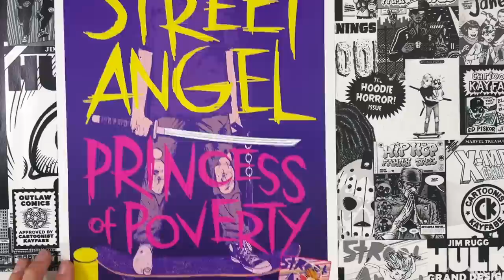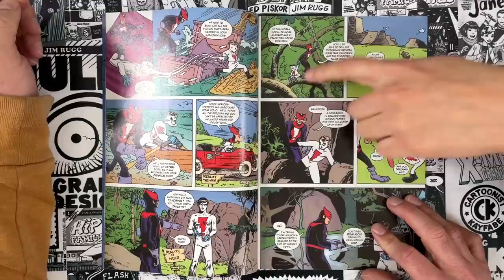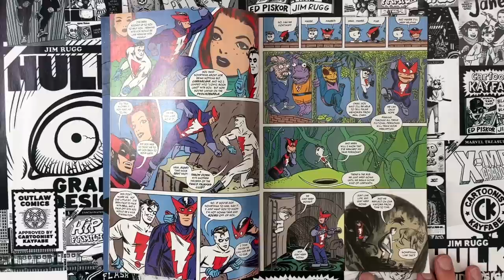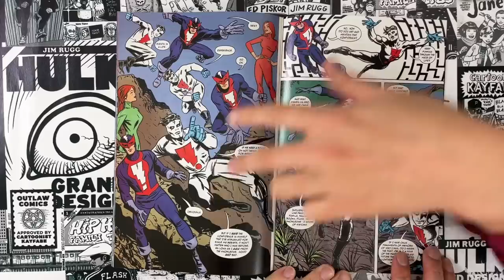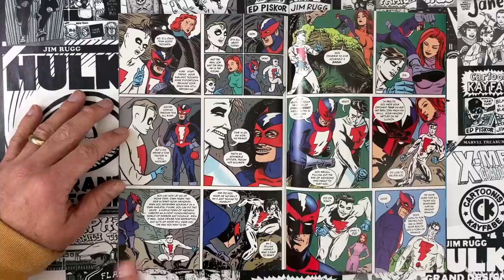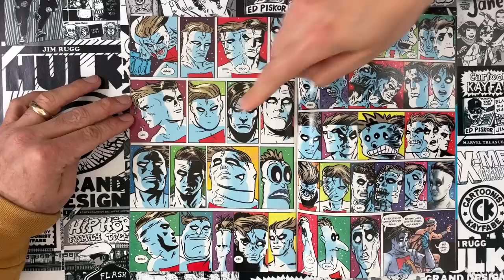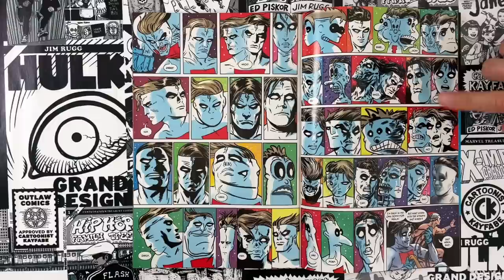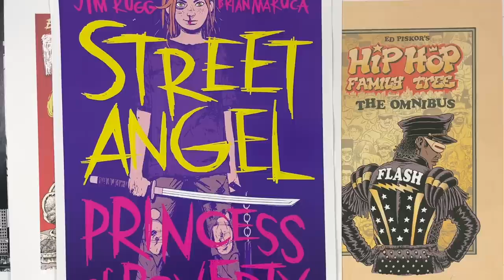GAME: Name the Artists that Allred DRAWS like in MADMAN 3! FUNtastic! They're all HERE!